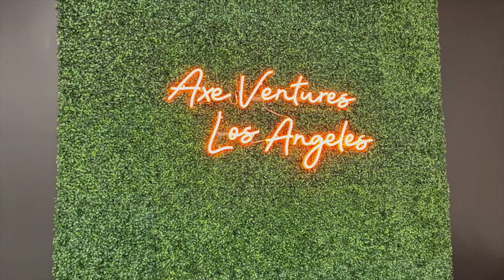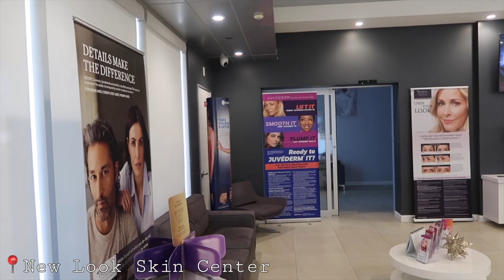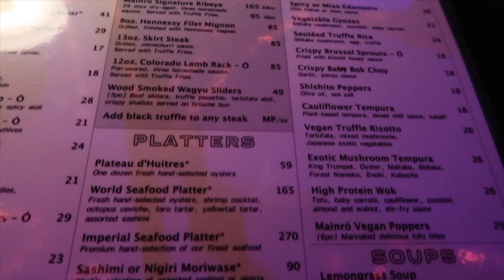VLOGMAS | AXE THROWING, FRIENDSMAS, MAINRO RESTAURANT, CLUBBING & MORE!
Hey Loves! Welcome to Life As Lee! 🤎

I hope you guys enjoyed this vloggy vlog!! Let me know what videos you guys would like to see next! :)

I am so excited and have so much in store for you guys! Please be sure to share, share, share! ☺️

Shop at my boutique for the HOTTEST & Trendiest Apparel! 🛍
Ahsele.com

EleshaSaidSo